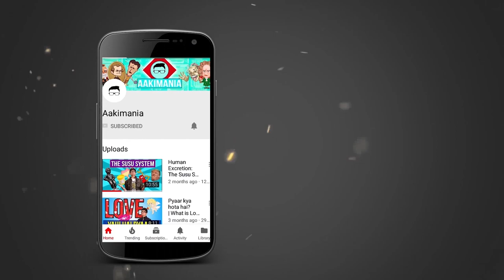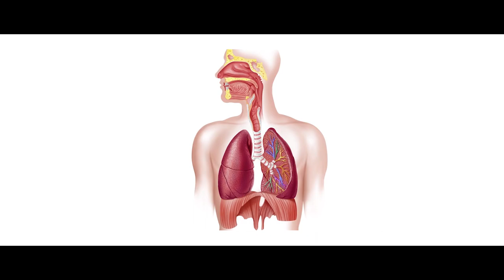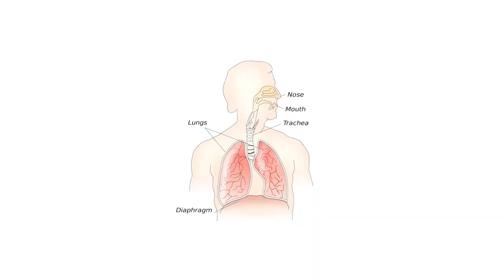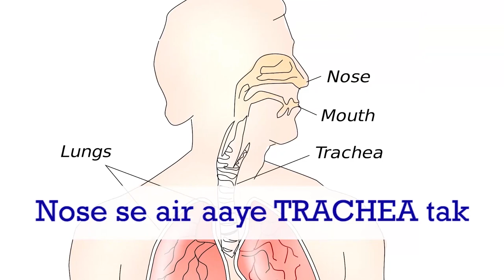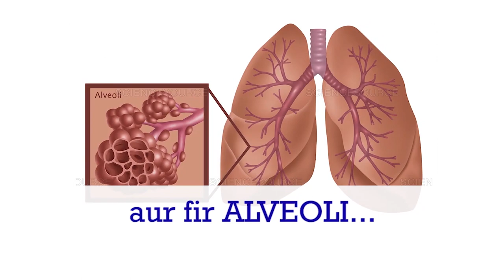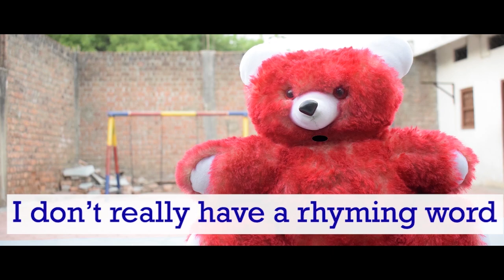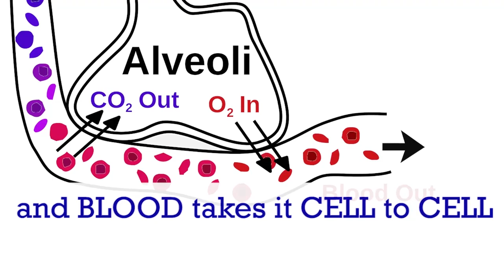The Respiratory System | The Respiration Song (Hindi) by Aakash Pathak : Feat. The Lung Aarti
Fun Fact- This is a motivational video.
In this video, this guy, talks about the most important organ system in the human body- "The Respiratory System". He talks about the bad luck of the Bum breathing turtle. He also talks about the magical organs named "Lungs".
And when the talking gets boring Mr. Teddy comes and shifts the gears by singing The Respiratory Song (Lung Aarti) in a really shitty way.
And the video end on a motivational note.

The Respiration Song | The Respiratory System by Aakash Pathak : Feat. The Lung Aarti |

Respiratory Song

About Aakimania-
"This is a channel created by a guy who wants to assassinate the boring education monster."
Music Credits-
► SOLO ACOUSTIC GUITAR - Jason Shaw